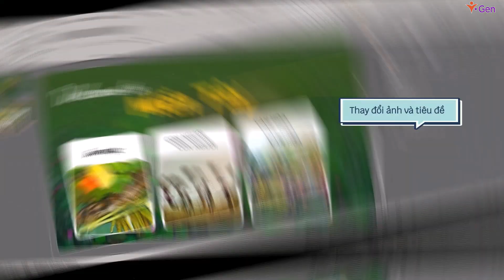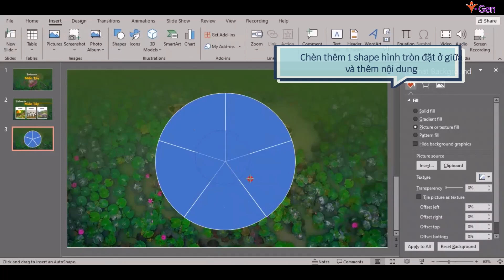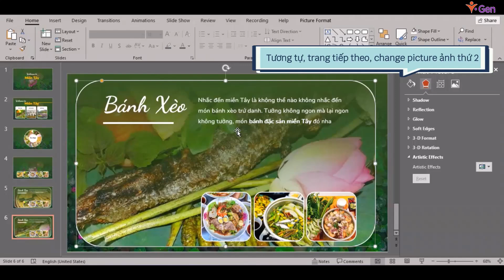Template 30 - Miền Tây